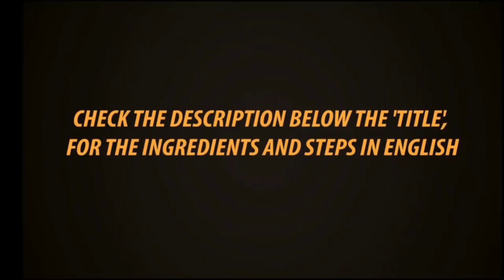Sema 😋 Panner Tawa Fry Carrot Soup Healthy Tasty Gowri Samayalarai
Panner Tawa Fry
Carrot Soup

Amazon stainless steel kadai

 Gowri Shop products are all available in Bharathi Super Market Salem 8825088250

To buy Products In Amazon hand picked by Gowri

Recipes

Panner Tawa Fry

Panner 200 gm
Curd 2 tbs
Corn flour 1,1/2 tbs

Mix all together as a paste, coat in panner as shown. Keep it up for 30 minutes.

Butter, chat masala, lemon, onion, coriander leaves.

In tawa add butter, add soaked panner, fry in medium for few minutes, turn over fry another side.
Take out, sprinkle chat masala, coriander leaves, serve along onion, lemon.

Carrot soup

Carrot 2 large
Peel the Skin, cut, grind to very smooth paste, adding little water.

Onion - 2 tsp
Cinnamon 1
Cloves 2
Cardamon 1
Pepper crushed 1/2 tsp
Wheat flour 1 tbs
Sugar 1/2 tsp
Coriander leaves with stem
Salt, butter.

In little butter fry onion, ginger, garlic, green chilli, add Wheat flour, fry for a minute, add grinded carrot, add bay leaf, cinnamon, cloves, pepper, cook for 2 minutes, add 500 ml water, salt, cook for 10 minutes. Add coriander leaves,sugar cook for a minute, switch off.
Stain it. Serve hot. Can add little butter, coriander leaves, pepper powder while serving

With love
Gowri..

To see more recipes from Gowri Samayalarai

Gowri Shop Exclusive Products
Artisan Blend Products

Herbal Bath Powder Powder Nallungu Mavu pure 14 herbs mixed in proper ratio
400 gm
Rs 350, free all over India

Herbal Face Pack
Very effective pure 7 herbs
200 gm
Rs *, free delivery all over India

Herbal Hair Pack
Ultimate Strong Hair
Perfect Blend of 16 herbs
400 gm
Rs 490, free delivery all over India

Herbal Sikkakai Powder
High quality Sikkakai with 11 herbs
400 gm
Rs 350, free delivery all over India

Gowri Shop Exclusive Artisan Blend Products, free delivery all over India

Drishti Sambrani 400 gm
Rs 350

Pure Pachai Karpooram 50 gm
Rs 220

Thalampoo Kunkumam 100 gm
Rs 210

Baby Herbal Vapour 400 gm
Rs 300

Combo
Drishti Sambrani 200 gm
Baby Herbal Vapour 200 gm
Rs 340

Gowri Shop Exclusive Artisan Blend Products

All In One Podi 400 gm
Sambar Kulambu u
Rs 230

Roasted Nattu Kothamali 400 gm
With Jeera 5 Hing
Rs 230

Kolathur Milagai Podi 400 gm
Kolathur Red Chilli Powder 400 gm
Rs 230

Anju Kara Selavu podi 200 gm
Herbal Rasam Powder
Rs 280

Small Onion Tempering Vadagam
Chinna வெங்காய Thalipu Vadagam
200 gm  170 rs
400 gm 300 rs

Strong Suckku Malli Coffee Milk Powder 200 gm
Rs 280

Dust Free Pure Sakkarai
900 gm
Rs 180